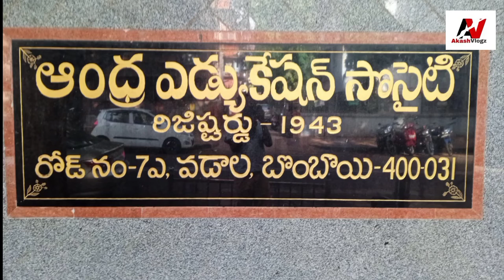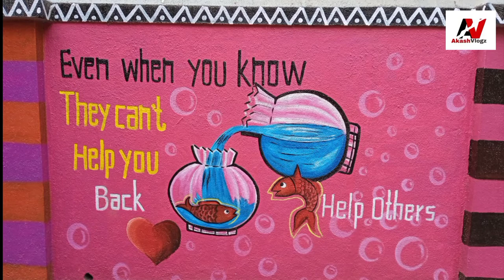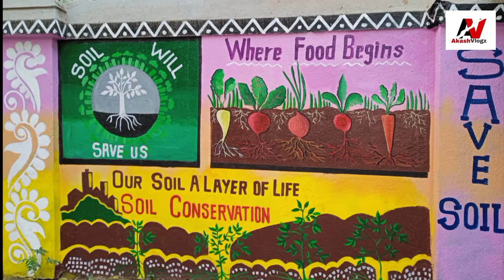The Andhra Education Society High School All wall Painting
Apko agar apke ghar ya kidar bhe wall painting Karan hai to iss number par contact kar na

School adress : The Andhra Education Society High School Rd Number 7,A, Wadala, Mumbai Maharashtra

Drawing Created By: Mr. Shantharaju Sir
    Video Created By: Akash Miryala